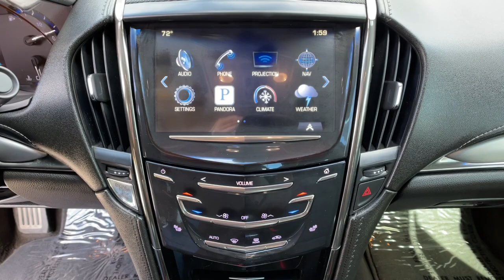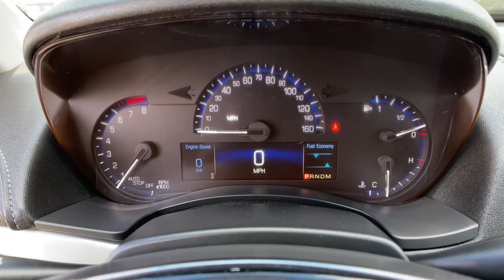2016 Cadillac ATS_Coupe Los Angeles, Anaheim, Pasadena, Orange County, Beverly Hills, CA 0188205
Black Raven Used 2016 Cadillac ATS_Coupe Performance Collection AWD available in 1000 Kietzke Lane, Reno, Nevada at Reno Mitsubishi. Servicing the Los Angeles, Anaheim, Pasadena, Orange County, Beverly Hills, CA area.

Reno Mitsubishi
1000 Kietzke Lane